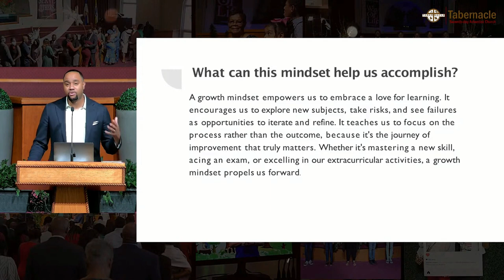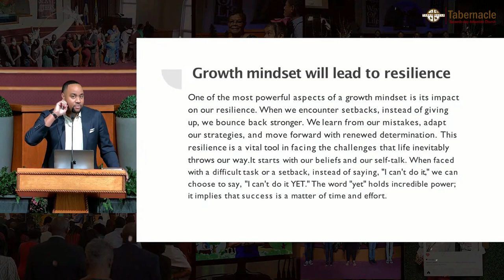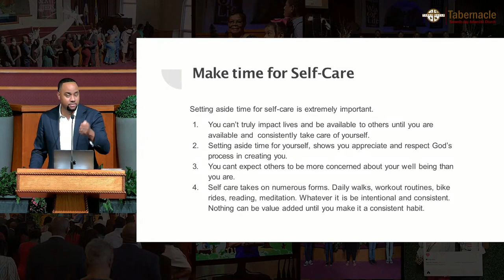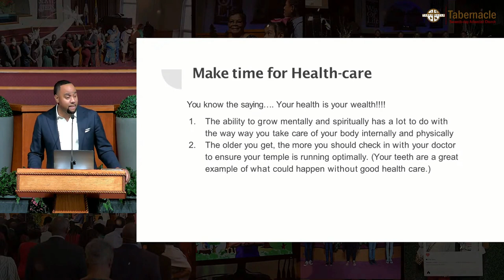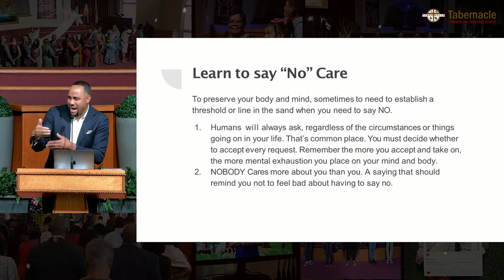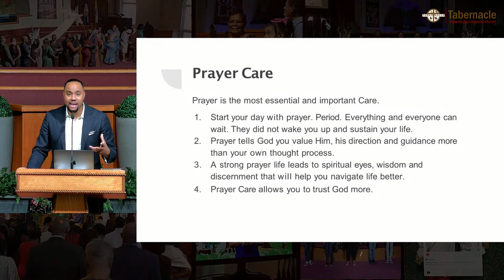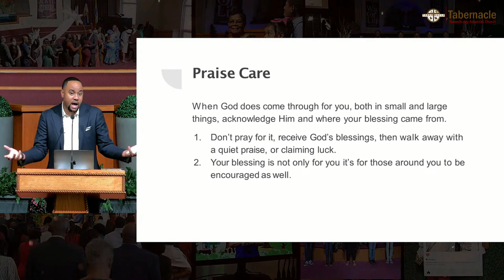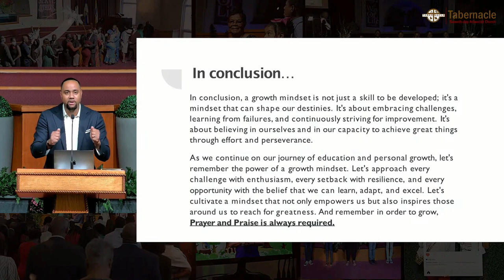The Mystery of the Gospel // August 5, 2023 // Sabbath School